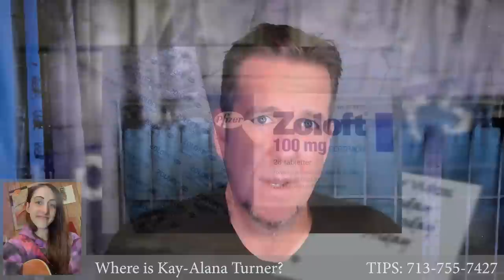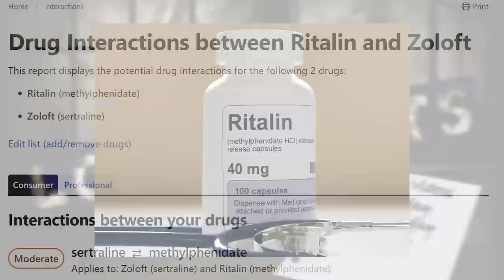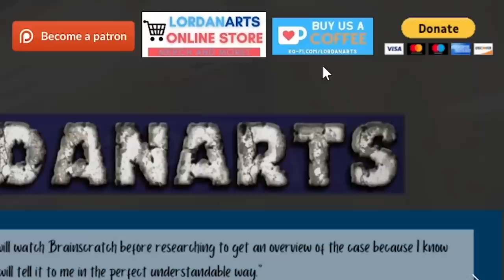Why is LE hindering the search for Kay-Alana Turner? SEARCHLIGHT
If you have any information about the disappearance of Kay-Alana Turner, please contact the Harris County Sheriff's Department at or crime stoppers at .

A five thousand dollar reward is being offered.

Hashtags associated with this case